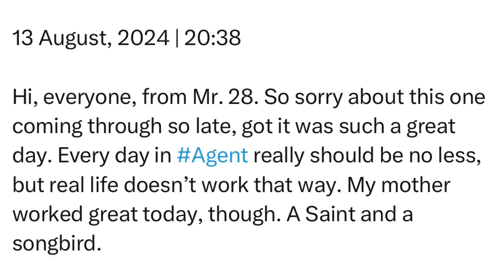Tuesday | 13 August, 2024 | 20:38